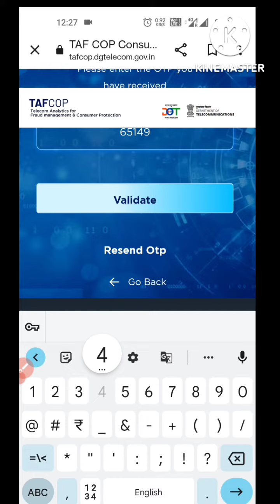आपके आधार कार्ड से कितने मोबाइल नंबर चल रहे हैं कैसे पता लगाये || TAFCOP Portal || Cyber Security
आपके आधार कार्ड से कितने मोबाइल नंबर चल रहे हैं कैसे पता लगाये ||
TAFCOP kya h.
Know, How many number linked/registered to your ID/Aadhar Card.
Aadhar card se kitne SIM chal rahe h live dekho.

Block Suspicious mobile number through telecom ministry website |
Know fake/suspicious mobile number by one click |
 Know powerful website of telecom ministry |